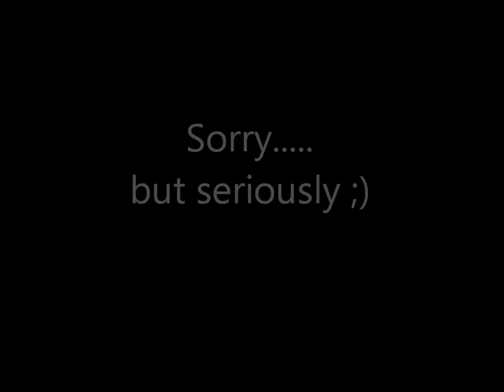Boyfriend | Cover | Bieber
But yeah, have fun with it..no hate and stuff blah blah,